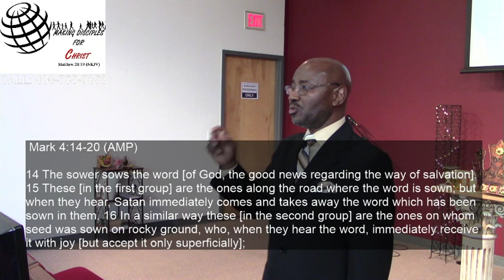Disciples of Christ